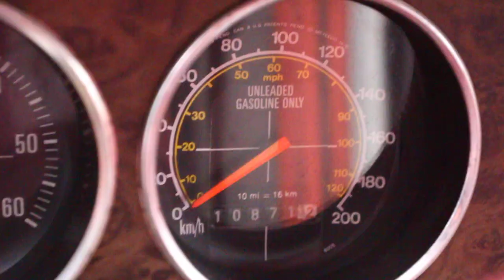ford mustang till salu